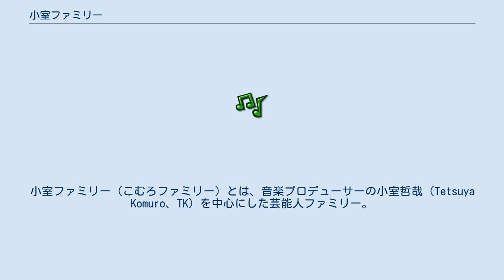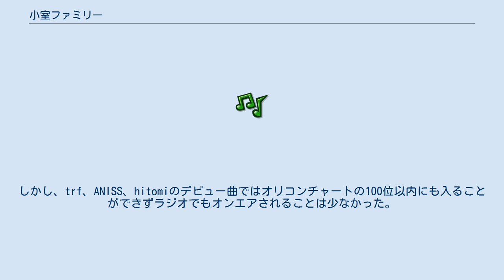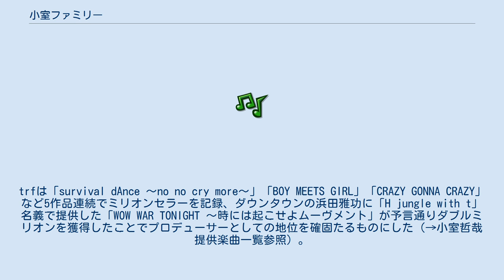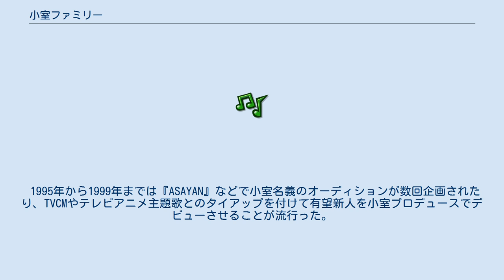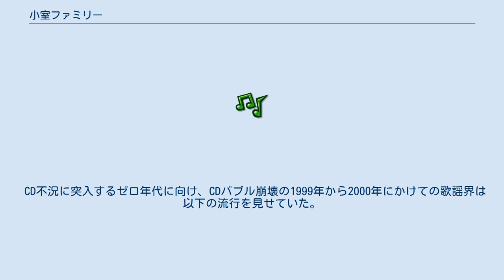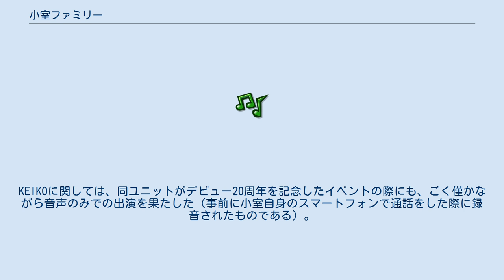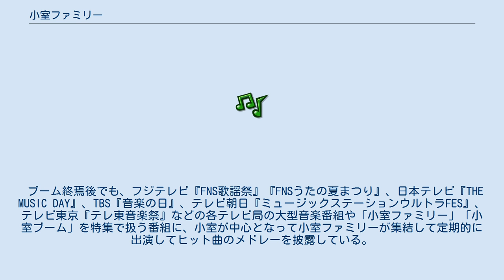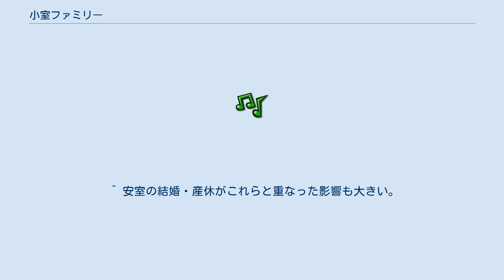小室ファミリー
小室ファミリー（こむろファミリー）とは、音楽プロデューサーの小室哲哉（Tetsuya Komuro、TK）を中心にした芸能人ファミリー。
同人がプロデュースまたは楽曲提供した歌手たちを呼ぶ総称であり、TKファミリーとも呼ばれる。
 ファミリー入りするための定義はないが、小室プロデュースの曲が代表曲になると、たとえ1曲の提供であってもファミリーだと世間的に認知されることが多い。
また、小室の右腕とされる久保こーじのプロデュースも含まれ、小室ファミリーと定義される歌手は100組を軽く超えるとされる。
 ただし篠原涼子（TPD時代を含む）やtrfをはじめ、小室がプロデュースするのはおおむね2年から3年程度であり、globeのように10年も続くというのは稀有である。
これは契約期間が最初から定まっているためであり、「いずれは小室の手から離れてアーティストを送り出す」という意味合いもある（「衰退期」の項も参照）。
 またビーイング所属アーティスト同様、dosやKiss Destinationなど、解散宣言が出されないまま自然消滅したグループもある。
 1980年代に世界的人気を誇る歌手を多数輩出した、ストック・エイトキン・ウォーターマン(以下、SAW)のプロデュース手法を参考にしている。
実際に、1988年に小室自身が海外でSAWと共同作業を行った経験があり、日本と海外の音楽市場の間の絶望的なまでの格差を思い知らされると共に、スタジオ・ワークの面白さにも目覚めている。
 1994年から1997年の3年弱、小室哲哉のプロデュース楽曲がオリコンチャートの上位を埋め尽くす現象が発生した。
メディアはこれを小室ブームと評した。
 1992年 - 1993年、バンドブームが衰退し「ビーイングブーム」が起こった。
その後ビーイングブームの沈静化と前後して、TM NETWORK（当時TMN）の「プロジェクト終了」のころから複数のアーティストへのプロデュースを本格化し、trf、ANISS、大谷健吾、観月ありさ、hitomiによる小室ファミリーの原型ができ上がった。
しかし、trf、ANISS、hitomiのデビュー曲ではオリコンチャートの100位以内にも入ることができずラジオでもオンエアされることは少なかった。
また、当時小室はEPIC・ソニー時代から一貫してソニー・ミュージックエンタテインメントに所属しており、他レコード会社の楽曲をプロデュースすることに対する反感も相当強かった。
 その後、trfの「EZ DO DANCE」（最高位15位）「寒い夜だから…」（初登場16位、最高位8位、当初はノンタイアップ）などがロングヒットし、中森明菜の「愛撫」がアルバム曲ながら注目を集め、東京パフォーマンスドールの篠原涼子が「篠原涼子 with t.komuro」名義で出した「恋しさと せつなさと 心強さと」が、初登場27位からチャート1位まで上昇し、大谷健吾が原宿を中心に人気を集め（オリコン「The Ichiban」などのアンケートで上位に入った）、ここからプロデューサーとしての小室哲哉に注目が集まった。
trfは「survival dAnce 〜no no cry more〜」「BOY MEETS GIRL」「CRAZY GONNA CRAZY」など5作品連続でミリオンセラーを記録、ダウンタウンの浜田雅功に「H jungle with t」名義で提供した「WOW WAR TONIGHT 〜時には起こせよムーヴメント」が予言通りダブルミリオンを獲得したことでプロデューサーとしての地位を確固たるものにした（→小室哲哉提供楽曲一覧参照）。
同時期に同じイニシャルをもつ音楽プロデューサーの小林武史もヒットを生み出していた事から「TK時代」と呼ばれていた。
 楽曲提供のみに留まらず、エンジニアリングからA&R業務までのプロジェクト全体を統括するプロデューサーとして業界内でも期待を集めた。
しかし、1994年から95年前半にかけて丸山茂雄が設立したアンティノスマネジメントによる欧米型マネージメント体制（ワン・アーティスト/ワン・マネージメント）は、プロデューサーとしての楽曲大量生産に対応できるものではなく、やがて破綻した。
楽曲製作以外の部分を肩代わりする存在の出現が望まれ（1994，オリコン年鑑など）、プライム・ディレクション とバーニングパブリッシャーズなどバーニンググループによる集団管理体制が次第に構築されていった（月刊Views, 1996年8月号, 講談...